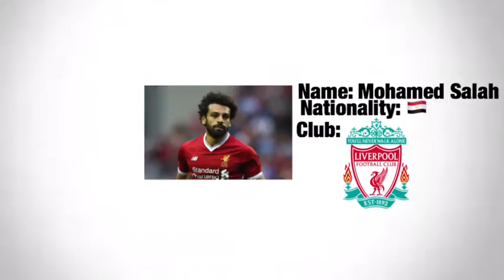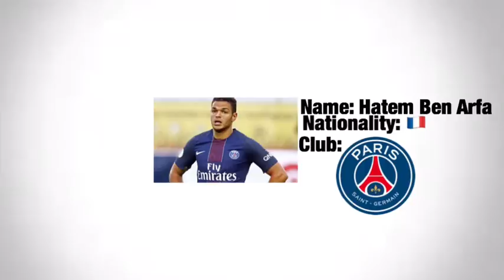Top 10 Muslim Footballers